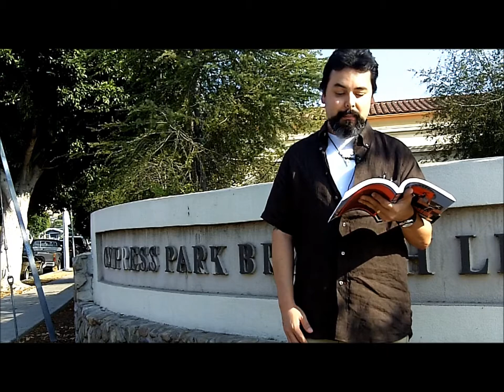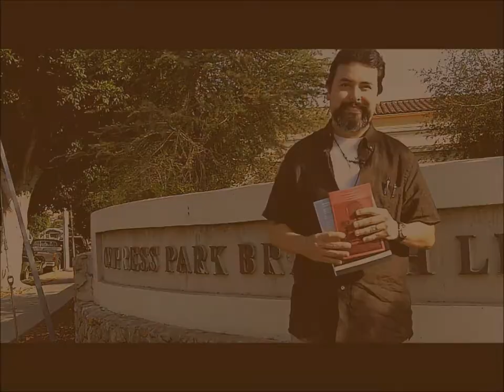Santino J. Rivera reads the Librarian's Creed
Santino J. Rivera reads the Librarian's Creed at Cypress Park Library in Los Angeles, just before "An Evening of Mass Education" event celebrating his new book, ¡Ban This! The BSP Anthology of Xican@ Literature.